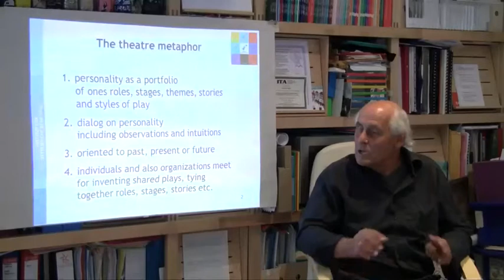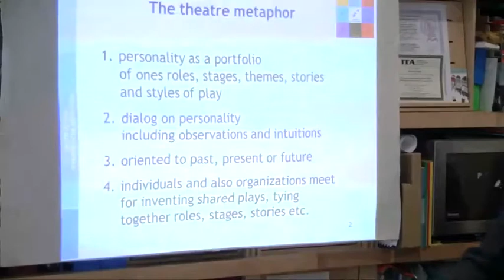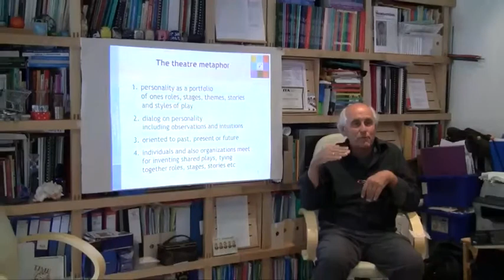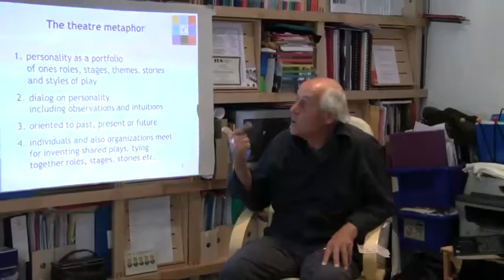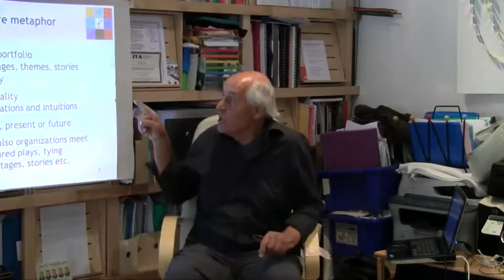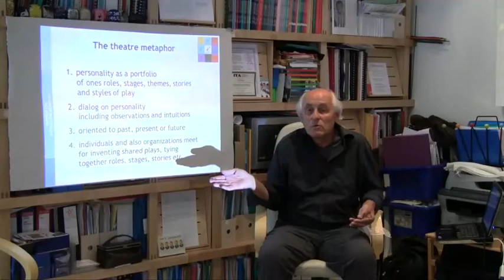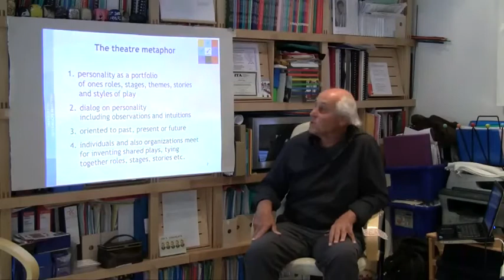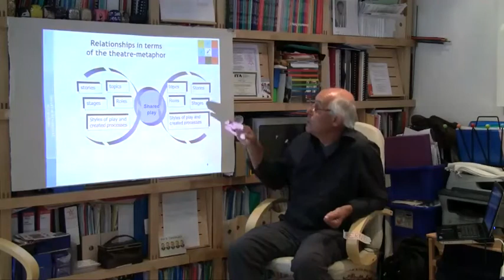Theatre Metaphor (Group 1)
THE THEATRE METAPHOR

00:00 Personality in the theatre metaphor
06:05 Personality as a portfolio of roles, stages, stories, styles...
10:06 Shared plays

The Lectures have been told in two groups (Day 1-3; Day 4-6). The content is similar, the explantions and the examples vary a lot, because of the different groups.